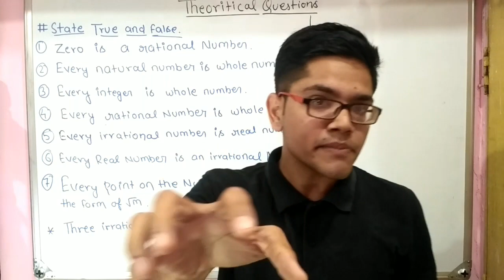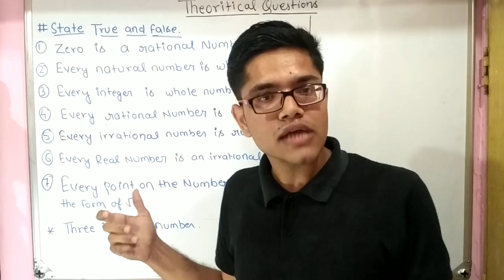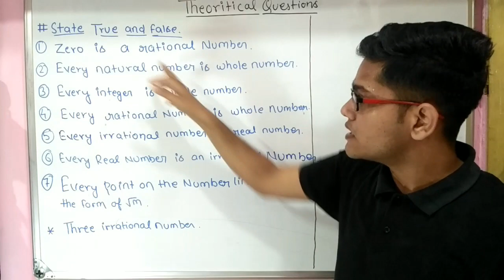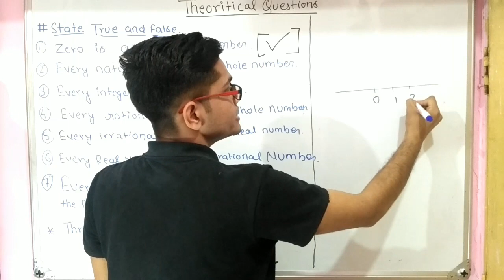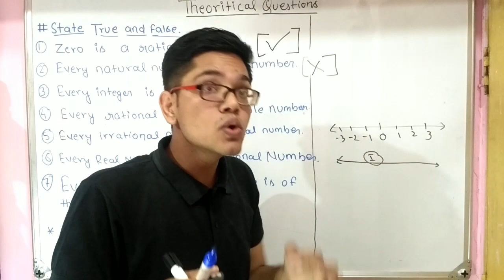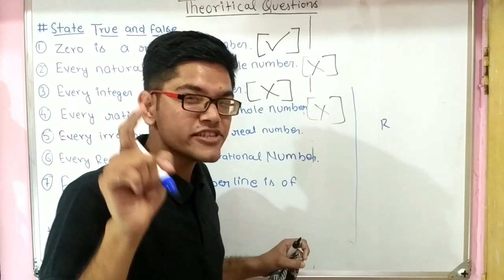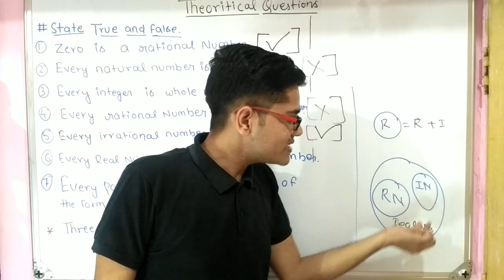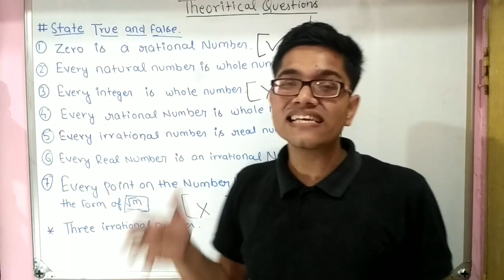Theoretical Questions of Number System || study from YouTube || 9th Maths || CBSE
In this video, you will learn how to answer theoretical questions of the number system.
This is the last session of Number System, for 100% conceptual clarity Do watch all the classes of the Number system.